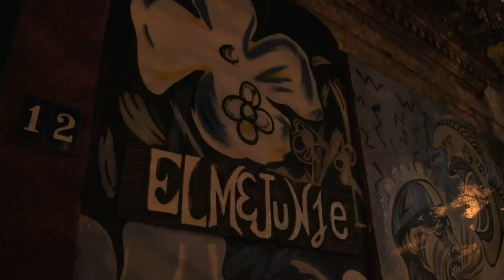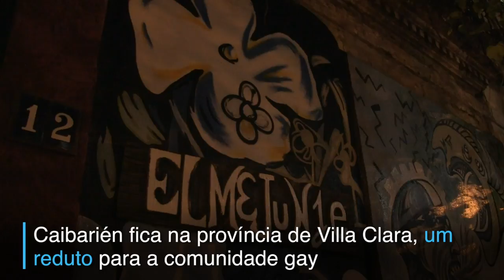Revolução sexual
Às vésperas do referendo quanto à nova constituição, os cubanos debatem um dos pontos da votação: o casamento gay. A província de Santa Clara dá um exemplo de aceitação e tolerância. (VERSÃO LEGENDADA)